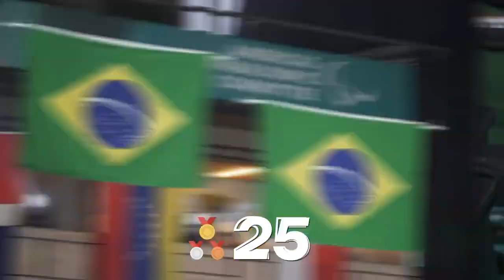Medalhas do Brasil no Parapan de Santiago 2023 - com audiodescrição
O Brasil se despediu dos Jogos Parapan-Americanos de Santiago 2023 com o maior desempenho de todos os tempos. Foram 343 medalhas no total, com 156 ouros, 98 pratas e 89 bronzes.

A campanha na capital chilena superou a registrada nos Jogos de Lima, quando o Brasil subiu 308 vezes ao pódio, com 124 medalhas de ouro, 99 de prata e 85 de bronze.